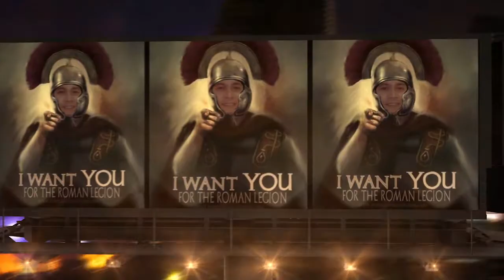basic photoshop batch 10